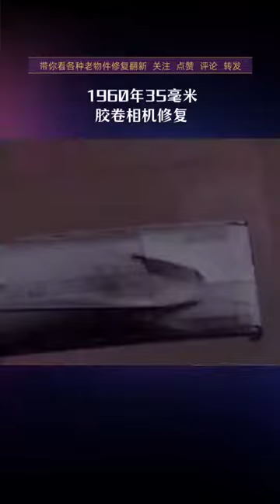old Camera 📸 restoration